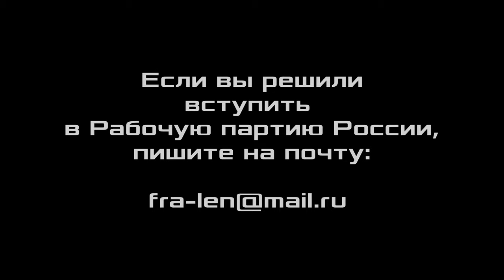Диалектика. 4. Нечто и иное. Профессор А.В.Золотов.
Диалектика. Занятие 4. Нечто и иное. Александр Владимирович Золотов, доктор экономических наук, профессор, вице-президент Фонда Рабочей Академии, научный консультант Российского комитета рабочих, сопредседатель организационной комиссии ЦК Рабочей партии России. Нижний Новгород.

Для пожертвований в Фонд Рабочей Академии:
Карта Сбербанк:
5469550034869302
Михаил Васильевич П.